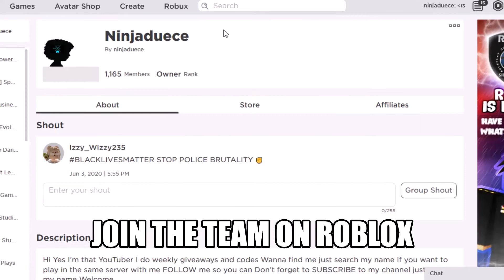Pool Shop Secrets Shh in Adopt me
Adopt me Pool Shop Glitch How to get to the hidden area in the pool shop
Exploring hidden area 1:17
No fly pet 1:53
Bloopers 2:22
Thank you for your time hope you enjoyed :)